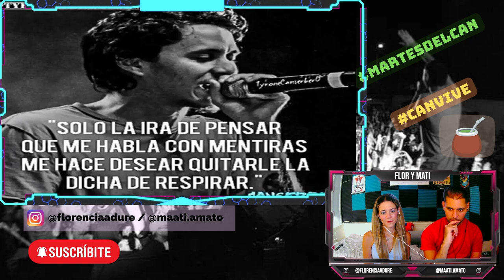EL FINAL SE ACERCA! MATE-REACCIÓN a Canserbero "CAN You Hear It" | Flor y Mati Reaccionan